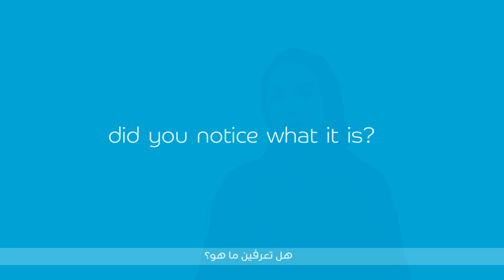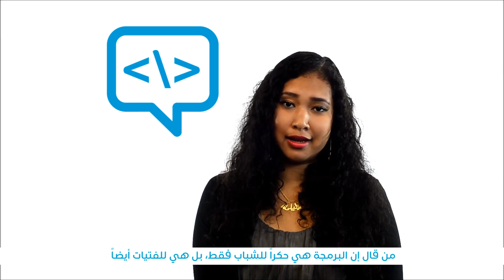ICreateTrends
ليست البرمجة والتكنولوجيا حكراً على الرجال فقط بل يمكن للنساء الإبداع في هذا المجال أيضاً. لنصنع التغيير في اليوم العالمي السادس للفتيات في مجال التكنولوجيا.

Coding isn't only for boys.
IT isn't only for men.
Let the women of the world take over technology.
Let's not follow trends, let' start them.

The 6th International Girls in IT Day